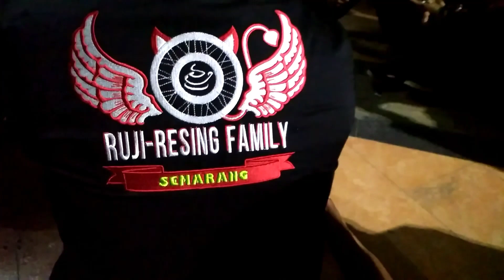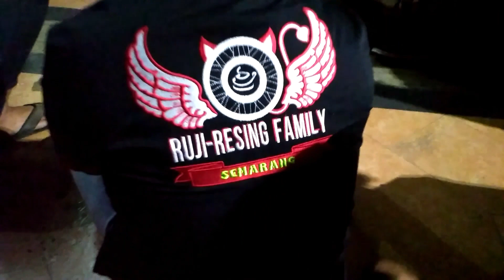KOPDAR RRF_SEMARANG //RUJI-RESING FAMILY SEMARANG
Jangan lupa...

AND
TEMEN-TEMEN 🤝🤝🤝...

Trimakasih...